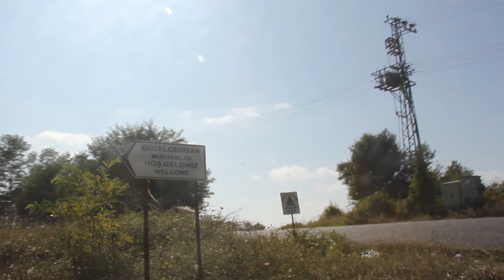Güzelcehisar'dan Güzellikler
Zonguldaklı Öğretmen Arkadaşımız Alpay DEDE'nin hazırladığı Full HD video çalışmasını beğenilerinize sunuyoruz.İyi Seyirler..